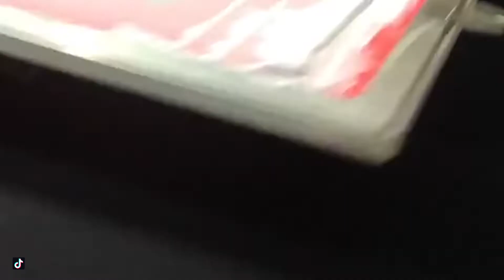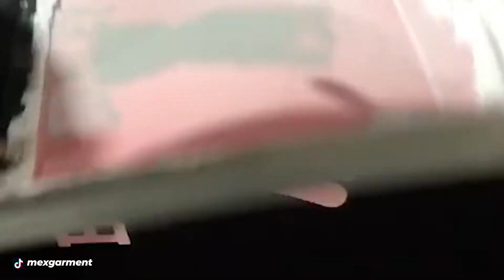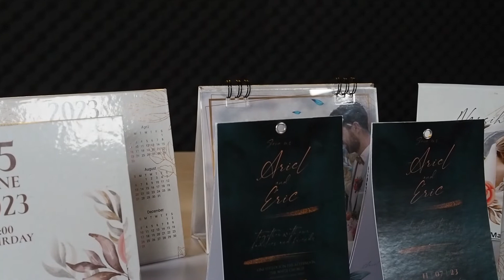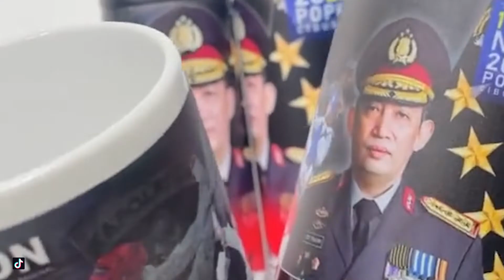5 Ide Peluang Bisnis di Dunia DIgital Printing Yang Wajib Dicoba, Dijamin AUTO CUAN! - maxipro.co.id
Hai, Maxivers!
Kali ini kami akan memberikan ide bisnis dalam dunia digital printing.
Jika kalian berniat untuk membuka bisnis baru, simak video ini sampai akhir ya!
00:00​ Intro
00:23 Pembahasan
00:35 Ide Bisnis Kreatif Percetakan
00:43 Ide Bisnis Kaos Sablon
01:13 Ide Bisnis Case HP
01:44 Ide Bisnis Sticker
02:25 Ide Bisnis Undangan
02:57 Ide Bisnis Souvenir
03:31 Conclusion
04:01 Closing